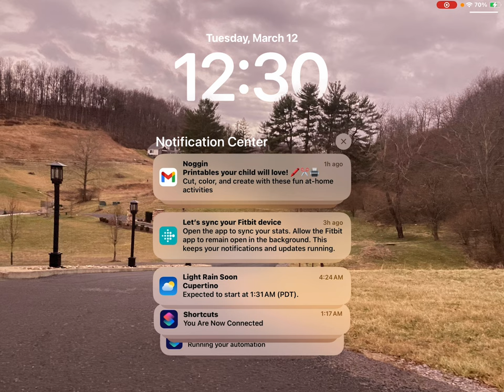March 12, 2024